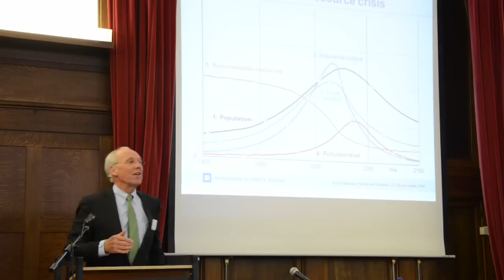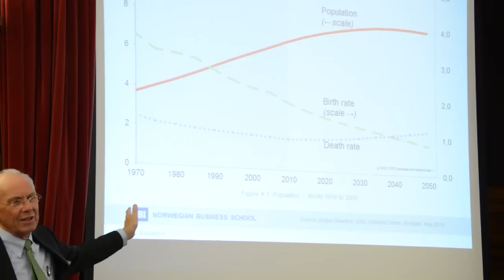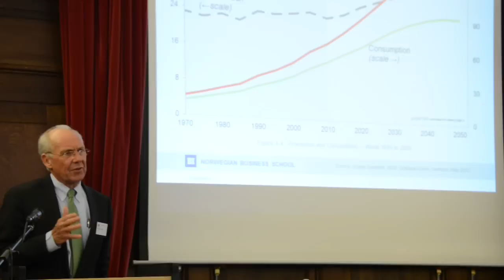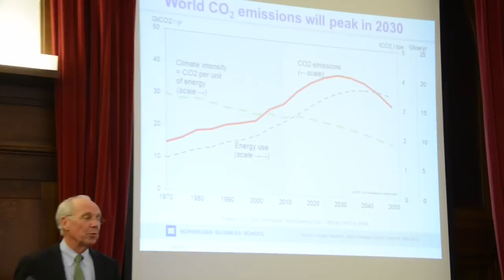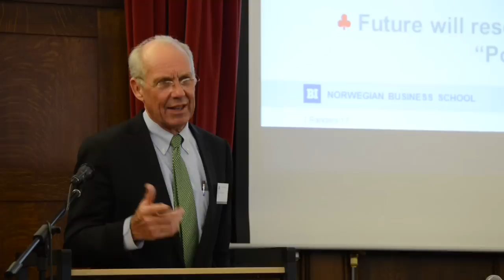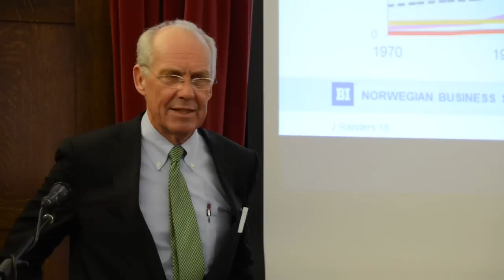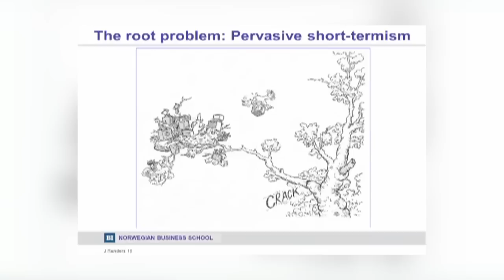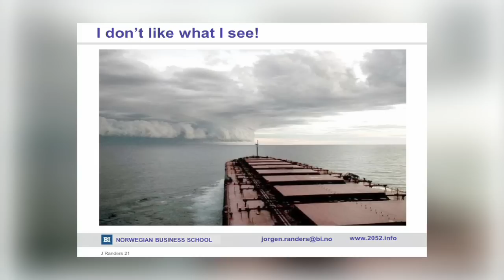2052 A GLOBAL FORECAST FOR THE NEXT FORTY YEARS (Long version)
2052-A GLOBAL FORECAST FOR THE NEXT FORTY YEARS
by Jorgen Randers
Professor of climate strategy, Norwegian Business School, Oslo